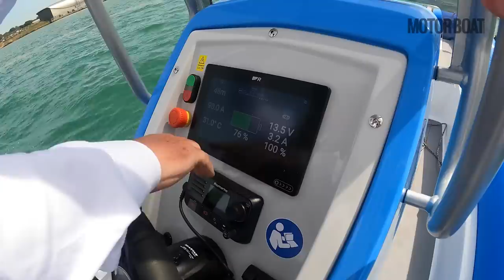Driving a ground-breaking £74k electric RIB | RS Pulse 63 quick spin | Motor Boat & Yachting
At the recent South Coast Boat Show, MBY editor Hugo Andreae took a test drive of the RS Pulse 63, the first electric RIB we've been aboard...

RS Pulse 63 specifications
LOA: 20ft 8in / 6.30m
Beam: 7ft 7in / 2.3m
Displacement: 610kg / 1,345lbs
Power: 47KW electric motor
Top speed: 20 knots
Range: 50nm @ 20 knots / 110nm @ 12 knots
Starting price: £74,000 (ex. VAT)